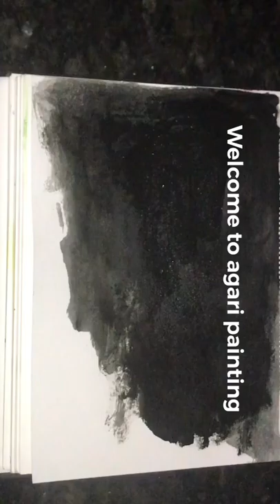Real black hole look like according to Stephen hawking theory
Beautiful black hole